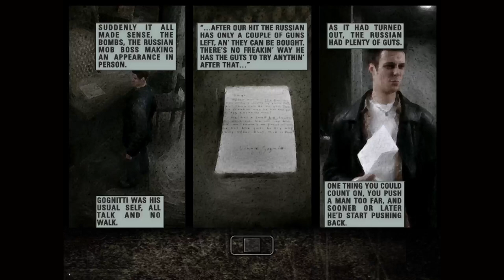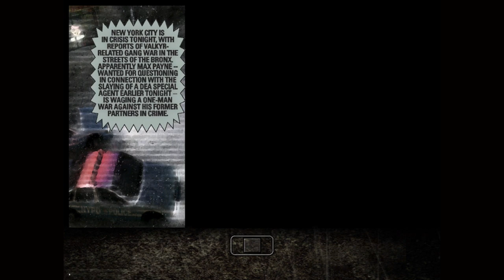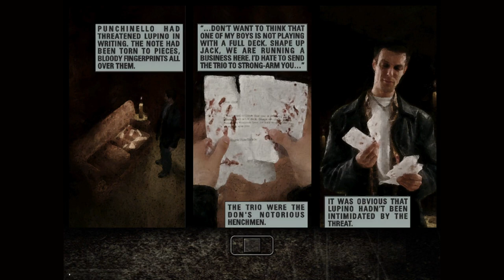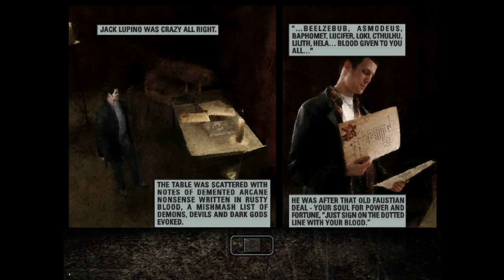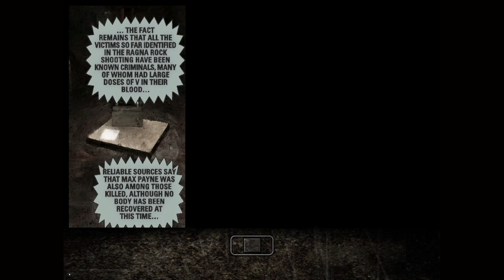Thowback CLASSIC! | Max Payne gameplay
I decided to take a trip back to a CLASSIC game. Max Payne!